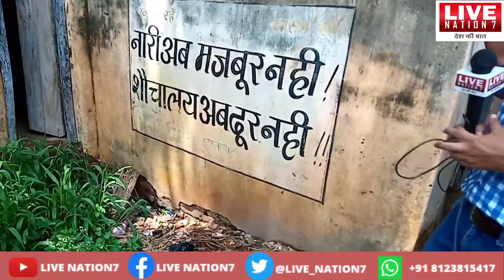Bihar के इस Dalit Village में नहीं बिजली-पानी-शौचालय, CM Nitish से Jehanabad के ये लोग लगा रहे गुहार